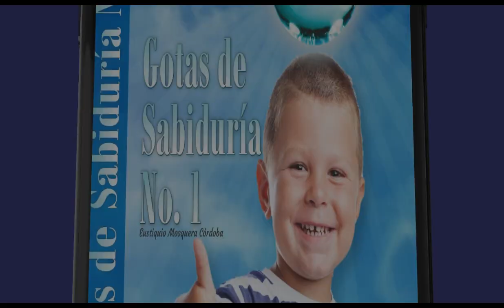809 - CANAL LIBERACIÓN FINANCIERA - ME VA BIEN - EUSTIQUIO MOSQUERA CORDOBA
Ya se encuentran disponibles mis libros en mi pagina web, si quieres ayudar al ministerio entra aquí